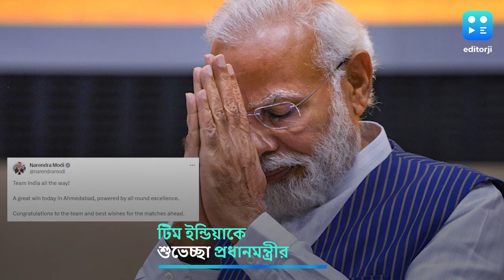ICC ODI World Cup 2023 : পাকিস্তানকে হারিয়ে বিশ্বকাপের শীর্ষে ভারত, রোহিতদের শুভেচ্ছা প্রধানমন্ত্রীর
ইমরান খান থেকে বাবর আজম, গত ২৯ বছরে বিশ্বকাপে ভারত-পাক দ্বৈরথে পাকিস্তানের ভাগ্যের চাকা ঘোরাতে পারলেন না।